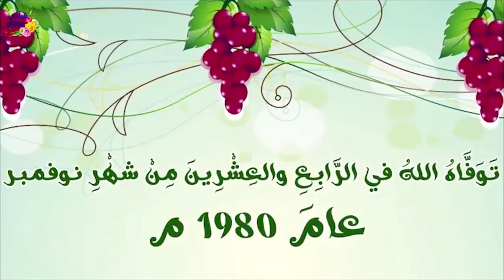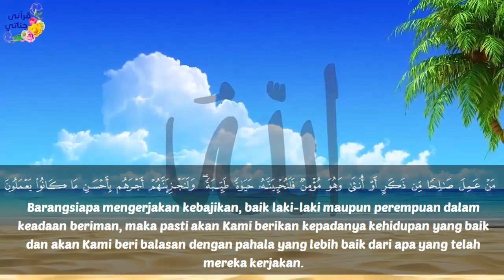Kisah Inspiratif || Setandan Anggur